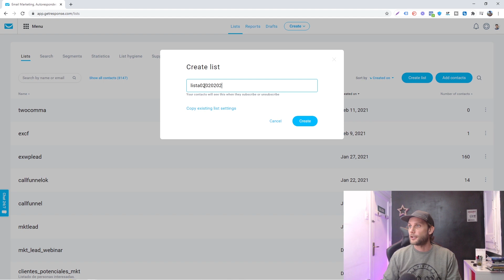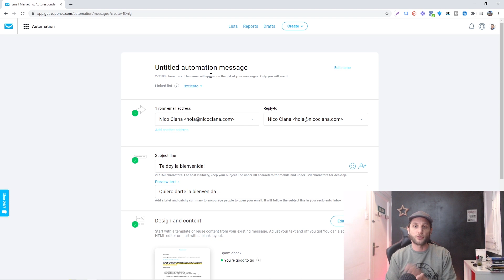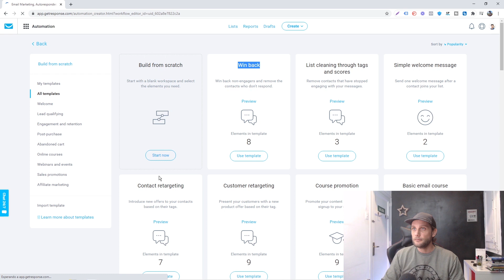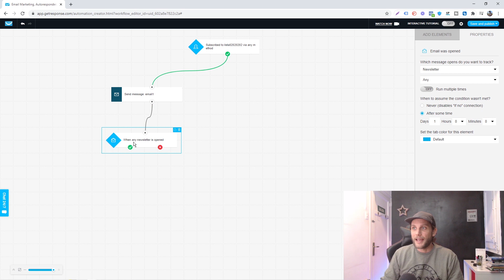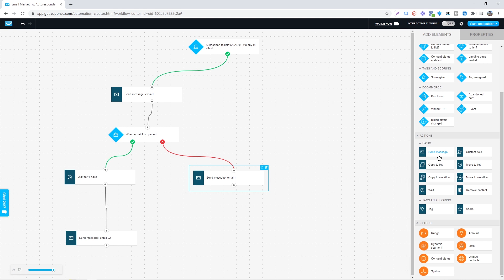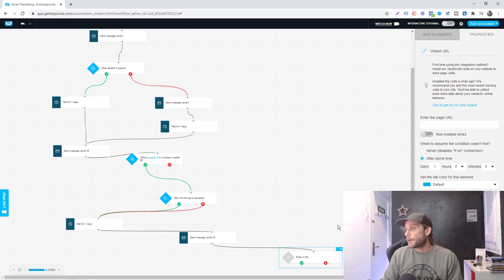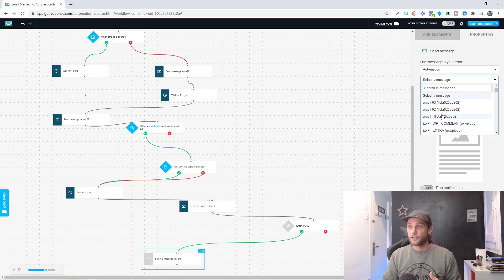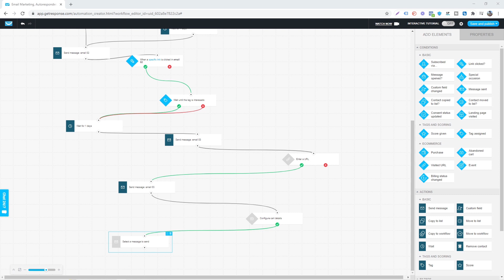Como automatizar tus campañas de correo electrónico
Cómo crear una secuencia de automatización en email marketing en función del comportamiento del usuario para conseguir mejorar los resultados de tu negocio online.
La automatización en email marketing cumple una función fundamental al momento del desarrollo de una estrategia donde se implementan los embudos de venta. TE RECOMIENDO MIRES LAS DESCRIPCIÓN COMPLETA PORQUE HAY MUCHA INFORMACIÓN DE VALOR.

Aquí también te dejo algunas de las herramientas que te van ayudar a diseñar sitios web profesionales aunque seas un completo inexperto.